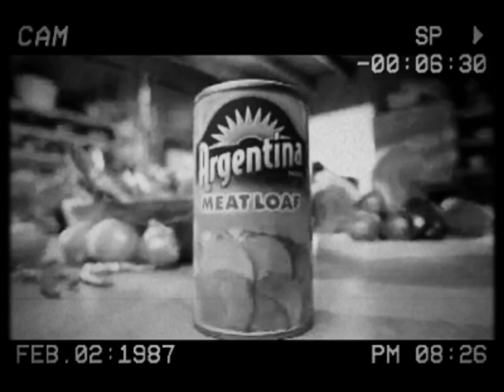Argentina Meat loaf Advertisement (error)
apperantly an advertisement was been hacked
so this ad was banned because kids were traumatized